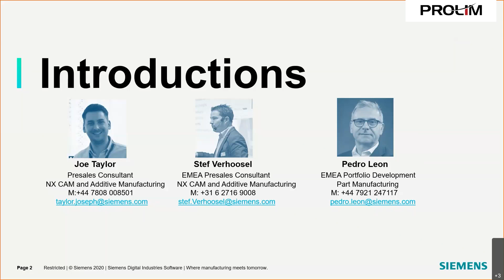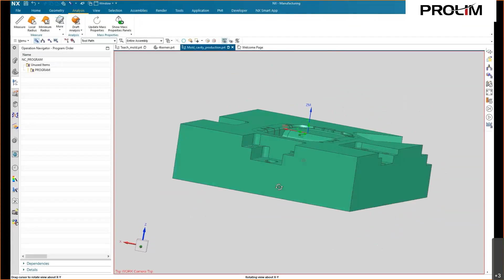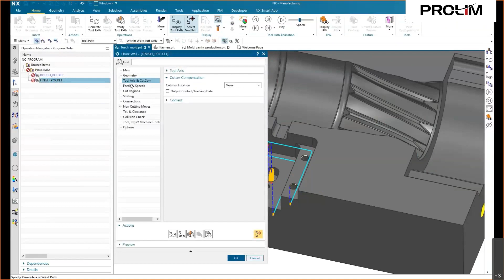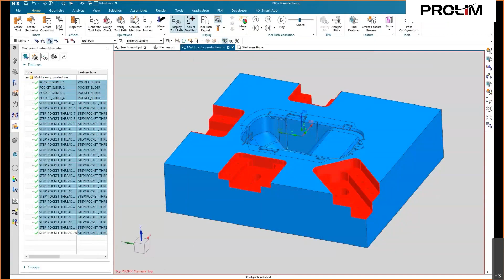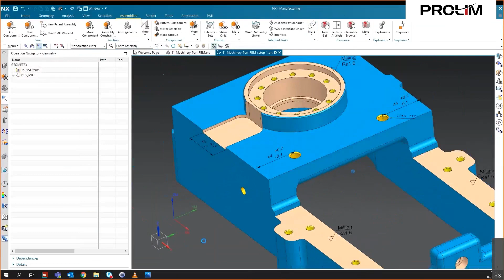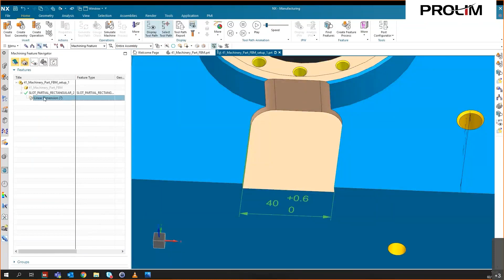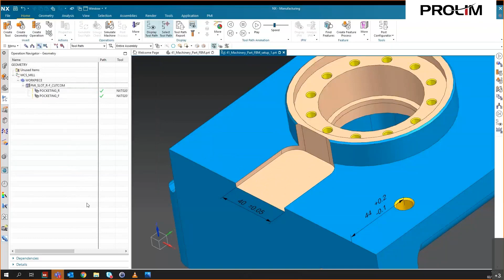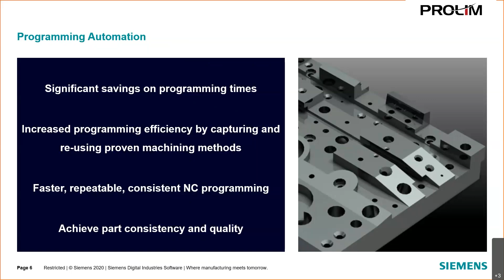Siemens NX CAM Webinar Ep 1 - Programming Automation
Programming Automation in NX CAM to reduce programming times while improving product and process quality.

This webinar will focus on Model Based Definition (PMI) and Feature Based Machining.